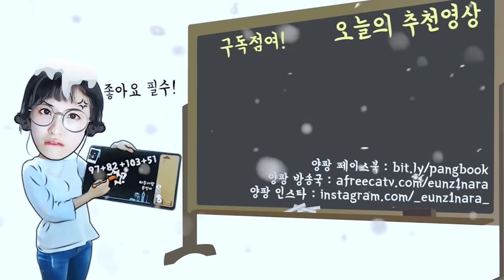언니 차 뽑았다